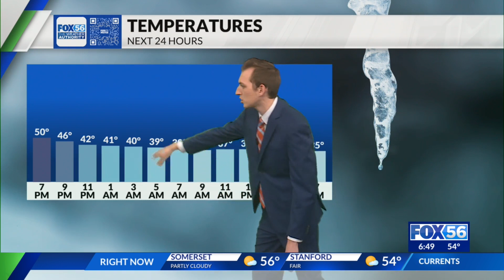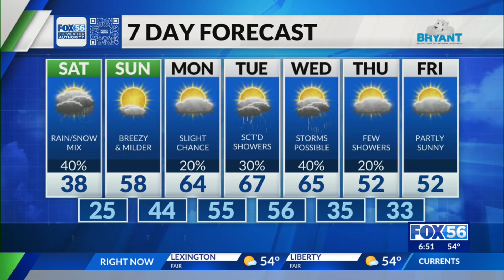Evening weather forecast: 2/23/2024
Kentucky's evening weather forecast for February 23, 3024.